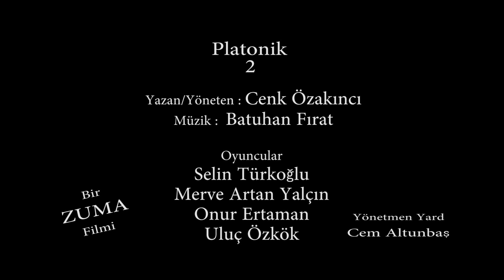Platonik 2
ATV's (National TV Channel) Short Film Contest Pre-Final Winner.

Director/Writer : Cenk Özakinci
First Ass. Director : Cem Altunbaş
Original Music Score : Batuhan Firat

Cast
Selin Türkoğlu
Merve Artan Yalçın
Onur Ertaman
Uluç Özkök